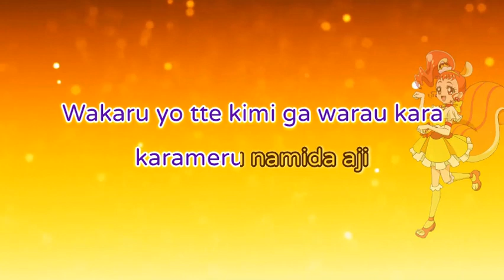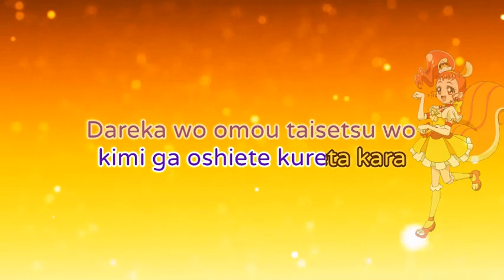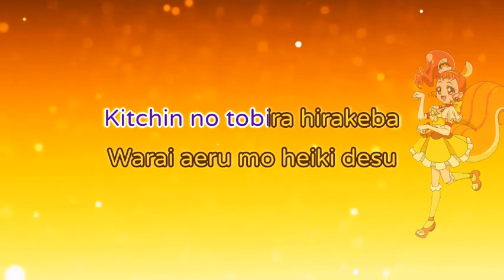Kirakira☆PreCure - Caramel Days ~Cure Custard~ Karaoke🎵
This time I made "Caramel Days".
The song was suggested by Jessica Playz and iNotCharmelXD, and was sung by Cure Custard / Arisugawa Himari

The song is a part of the KiraKira☆Pretty Cure A La Mode Vocal Album.

If you have any suggestions, please leave them in the comments =^-^=

** I do not own the Pretty Cure franchise, therefore, I have no rights over this song and it's lyrics.